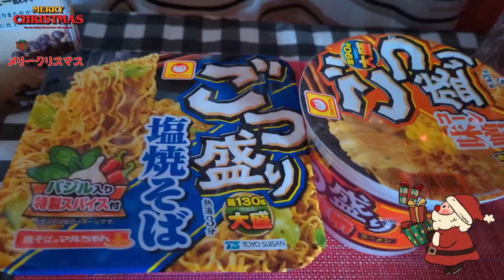Snowing Again Lamig Na Talaga😱Pasko Na🧑‍🎄💕💞＠bethflores✨🇯🇵🇵🇭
Snowing Again Ang Lamig Na Talaga😱☃️
Ganito Ang Snow Ngayon❄️Konti Palang
Mga Nabili Pagkain🥰Pasko Na Bukas🧑‍🎄💕
＠bethflores✨🇯🇵🇵🇭